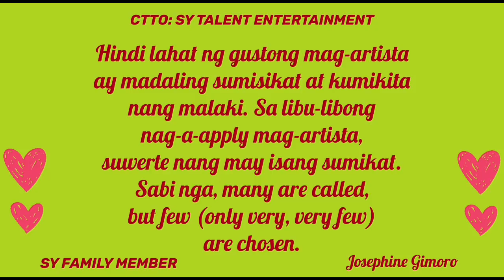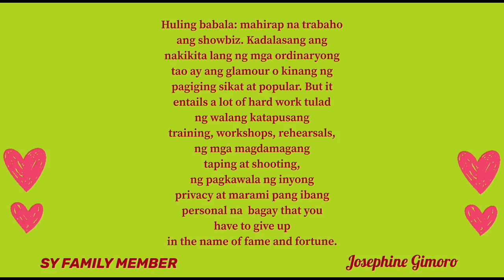MARGEL MAG AARTISTA NA | ABANGAN ANG PAG LABAS NILA SA TV | UNSTOPPABLE ANG PAG SIKAT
Sa showbiz, bibihira ang nagtatagal, lalo ngayong kay bilis-bilis sumikat at mawala ng mga artista. Madaling magsawa at magbago ang panlasa ng mga tao. Ang mga artista ay parang tissue paper na matapos gamitin ay tinatapon na lang sa isang tabi. Nalalaos agad. It's no joke to maintain a showbiz career.
Good luck sa ating idol

This is my video of the trending couple Vlogger Mariano and Angel which is more known as  MARGEL. They are now famous as Online Youtube Sensation and The Couple Vlogger of the Year.
With this  negativity around us, we need this kind of young vlogger making their own way to success. More power to your channel MARGEL.

As one of the SY Family member,
I am allowed to enjoy their membership perks to use their video and copy right strike free...
Thank You SY talent entertainment for this wonderful perks that I’m enjoying, God Bless!

"I AM ONE OF SY FAMILY MEMBER ON THEIR JOIN MEMBERSHIP BUTTON."

Thank You  for your Kind and Consideration.

Margel live update
margel sy talent,
margel prank,
margel monthsary,
margel issue,
margel song
margel episodes,
margel fake,
margel is scripted,
margel kmjs,
margel kilig moments,
margel korina,
margel kiss vlog,
margel love story part 1,
margel love story kmjs,
margel mariano,
margel mariano and angel,
margel masahe,
margel naghiwalay,
margel nag kiss,
margel nanligaw at hinarana,
marga nagselos,
margel on rated k,
margel outing,
margel off camera,
margel of cam,
margel outdoor,
margel off com,
margel prank angel,
margel prank part 2,
margel prank kay angel,
margel prank gone wrong,
margel page,
margel prank mariano,
margel question and answer,
margel relationship,
margel revelation,
margel reaksyon,
marvel realm of champions gameplay,
margel road to 1 million,
margel reverse prank,
margel sy,
margel song cover,
margel time song,
margel tampuhan,
margel today,
margel tik tok challenge,
margel tulfo,
margel tandem,
margel talent,